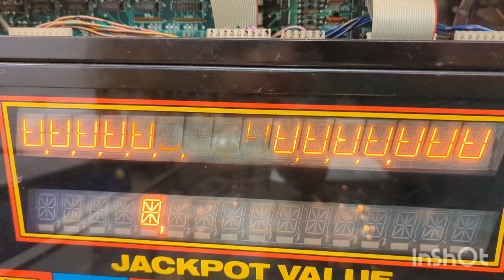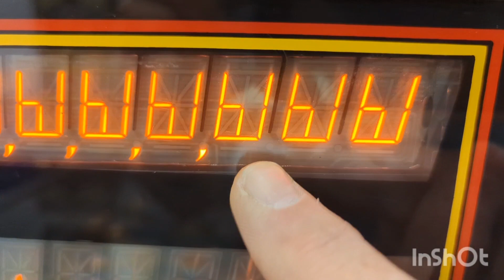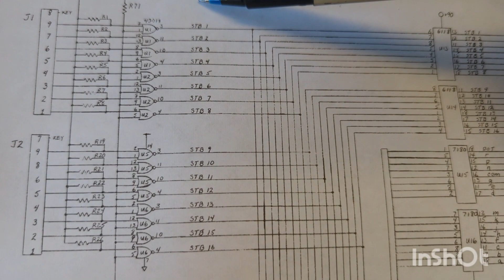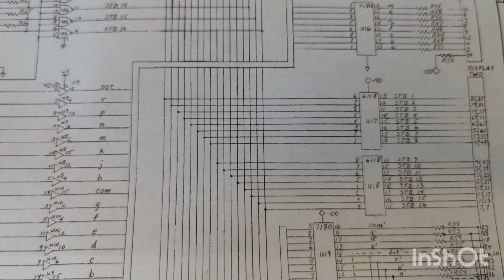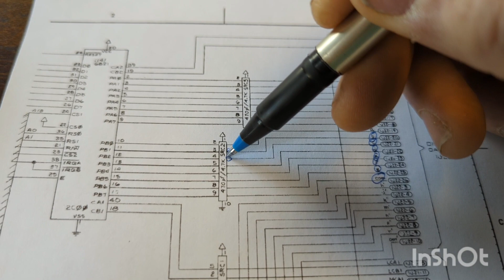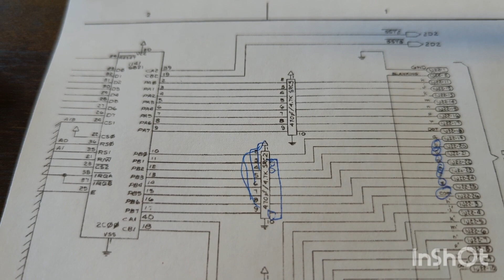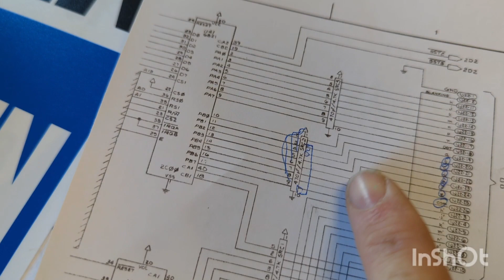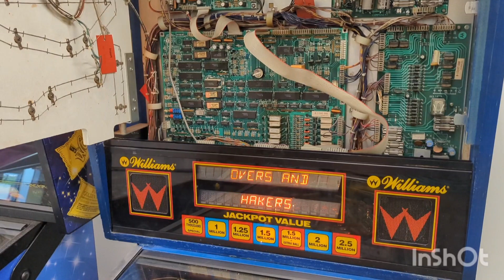Repairing a bad display on a Williams system 11 (was on the mpu) - Earthshaker part 2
Fixing and refurbishing pinball machines is our specialty, but we also buy, sell, and trade pins. Need a part? If we don't have it, we can probably get it. We are a veteran-owned, fully licensed and fully insured Tennessee Small Business.